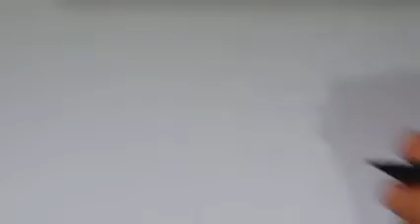HOW TO DRAW SON GOKU | DRAGON BALL Z ANIME | EASY DRAWING STEP BY STEP TUTORIAL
Hi Everyone !!

In this Video, We will show You "How to Draw Goku" Step by Step with Easy Drawing Tutorial for All Ages.